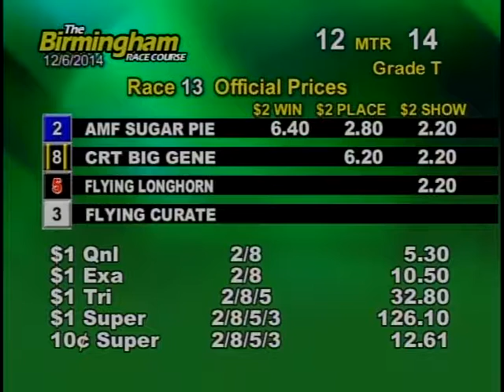12/06/14 Evening Race #13